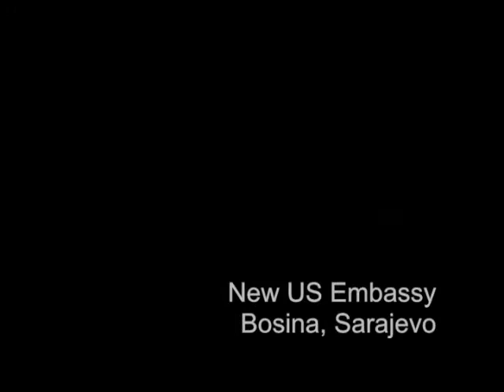John Caddell 80 Birthday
Happy Birthday Mr. Caddell, from the entire Caddell Construction family.